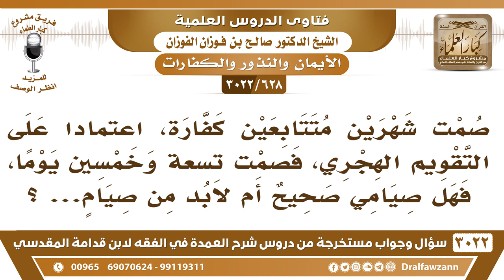[628 -3022] صمت شهرين متتابعين كفارة اعتمادا على التقويم الهجري فصمت تسعة وخمسين يوما، فما الحكم؟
-"[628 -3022] السؤال: صمت شهرين متتابعين كفارة، اعتماداً على التقويم الهجري، فصمت تسعةً وخمسين يوما، فهل صيامي صحيح أم لابد من صيام ...؟
الجَوَابُ: يا أخي ليه ما سألت من قبل؟ أنت ما تشوف الهلال علشان تبني عليه، الواجب أن تصوم ستين يوماً، ستين يوماً تكمل الشهر لأنك ما رأيت الهلال، فأنت ما أكملت الهلال الآن، ما أكملت الصيام، الواجب على من لم ير الهلال أن يكمل، فإن غم عليكم فأكملوا عدة شعبان ثلاثين يوماً، فإذا لم ير الهلال يكمل العدة، فأنت لو سألت من قبل، لكن هالحين لازم تكتب سؤال وترسله للإفتاء، ينظرون فيه، أخاف أنه يصير عليك إعادة الصيام كله، نعم.
للاشتراك في قناة الشيخ صالح الفوزان

للاستفسار والإقتراحات والدعم
رئيس الفريق
لمشروع كبار العلماء